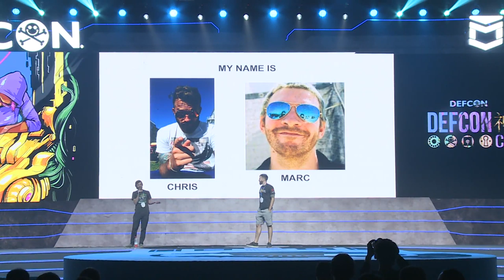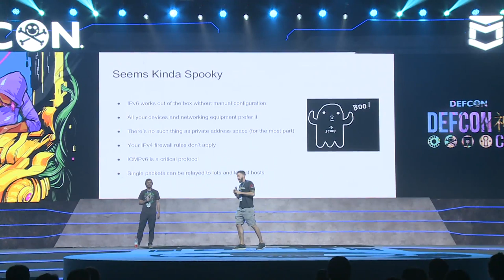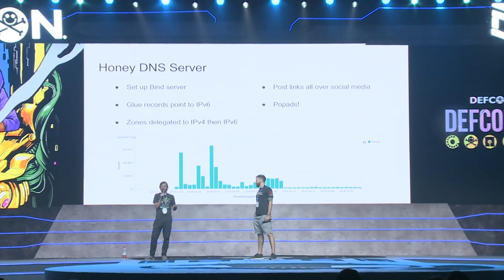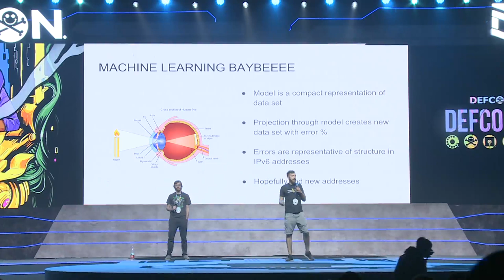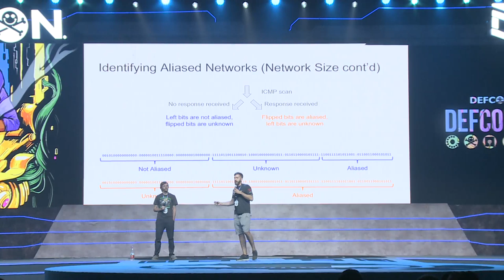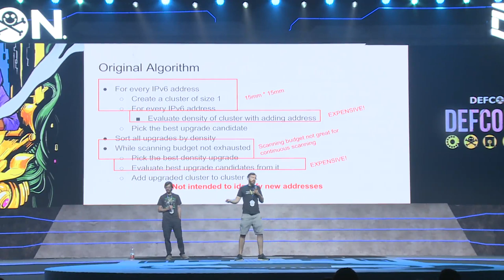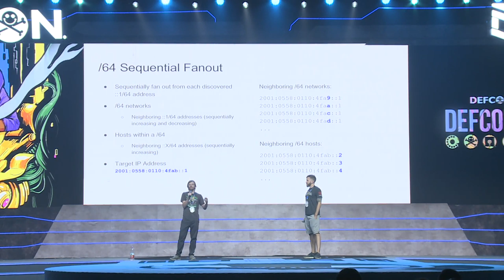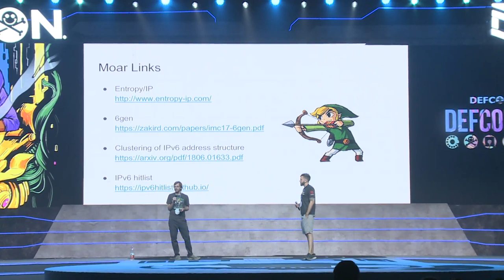IPV666 Address of the Beast - Christopher Grayson, Marc Newlin - DEF CON China 1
Global adoption of IPv6 continues to grow, with Google reporting IPv6 as 25% of its client traffic. IPv6 comes with a slew of improvements from larger address space to self-organizing addressing to required support of multicast, but these improvements are a double-edged sword. With NAT going away, DHCP no longer being required, modern operating systems and networks supporting and preferring IPv6 over IPv4, ICMP being required for network operation, iptables not applying to IPv6, and multiple IP addresses being associated with individual interfaces, IPv666 conjures the perfect storm of fail open defaults.

Why, then, haven't more boxes been popped via IPv6? It turns out finding live hosts over IPv6 is a non-trivial problem (2^128 is a little bit bigger than 2^32)!

In this talk we will cover how we've approached solving the IPv6 address discovery problem. We'll cover the various mistakes we made, the predictive clustering model and neighboring address discovery that we've built into our ipv666 toolkit (with a new and improved discovery rate of 343 addresses per second), and the new web portal we've created that provides access to our aggregated IPv6 address data set. In providing this data and tool set we hope to enable researchers to evaluate the security posture of IPv6 hosts.

Chris Grayson (OSCE) is a security engineer at Bird Ride. In this roles he designs and implements distributed systems and addresses security issues at scale. Prior to joining Bird Rides Chris was a security engineer at Snap, Inc., a founder at Web Sight, a senior penetration tester at Bishop Fox, and a research scientist at the Georgia Institute of Technology. During his tenure at these organizations Chris grew into both a breaker and a builder, becoming adept at compromising all manners of systems as well as designing and implementing mechanisms to protect them. Chris has spoken at numerous security conferences such as DEF CON, ToorCon, ShmooCon, and HushCon, and attended the Georgia Institute of Technology where he received two degrees and organized and lead the Grey H@t student hacking organization.

Marc is a security engineer by day, and SDR hacker by night, having disclosed wireless vulnerabilities to 21 vendors in the last two years. A glutton for challenging side projects, he competed solo in two DARPA challenges, although he never went to college. In 2013-14, Marc got into SDR by competing in the DARPA Spectrum Challenge, placing second in the preliminary tournament. In 2011, he wrote software to reassemble shredded documents, finishing the DARPA Shredder Challenge in third place out of 9000 teams.